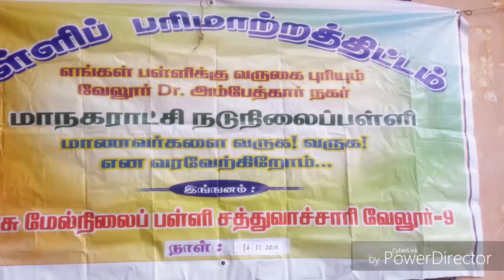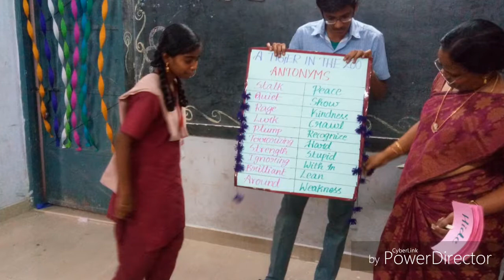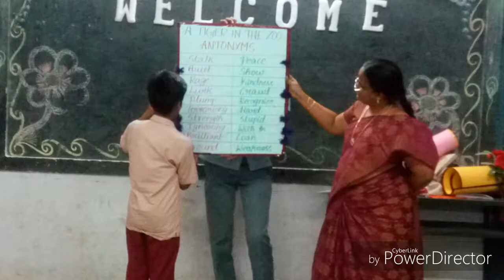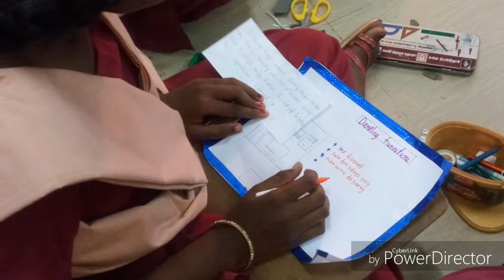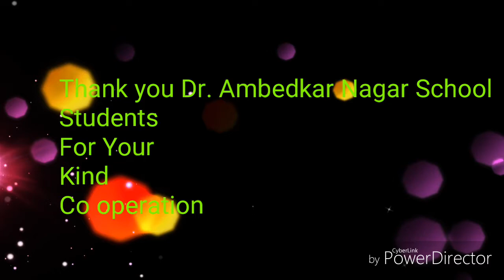Partnership of School English program by GHSS Sathuvachari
English Activity done by the Students of Government Higher Secondary School Sathuvachari VELLORE DISTRICT Tamilnadu